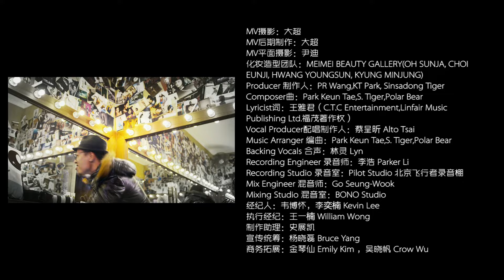O2O Goddess - Rolling up